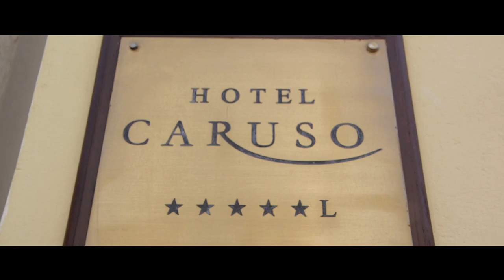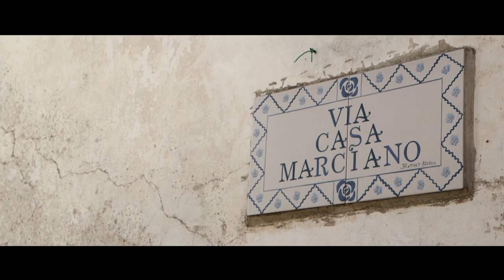Tansy and Sam Wedding Trailer..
Ravello, Amalfi Coast 26th May 2016.